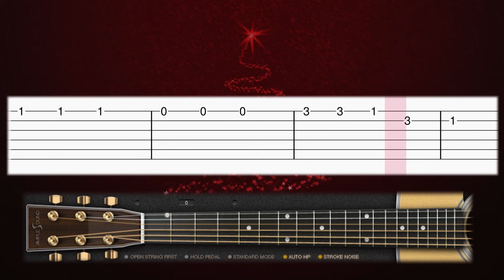Jingle Bells - Christmas Song - Guitar tutorial (TAB)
Learn how to play the Xmas Song Jingle Bells on guitar with this tab guitar tutorial! Enjoy! :)

                👇   ALL the TABS SHEET MUSIC for FREE   👇
                         👇ALL the MIDI FILES for FREE👇